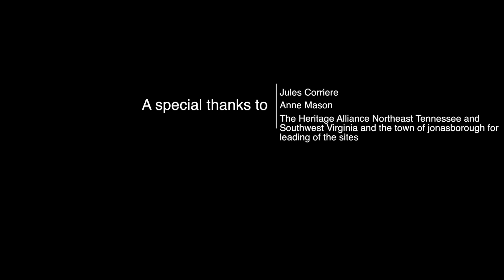Cadet William Henry Cox